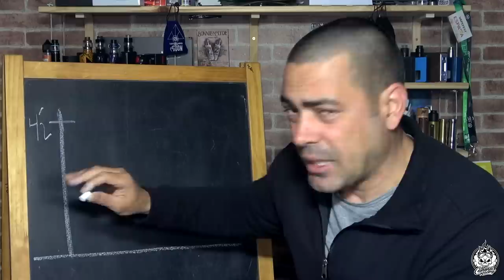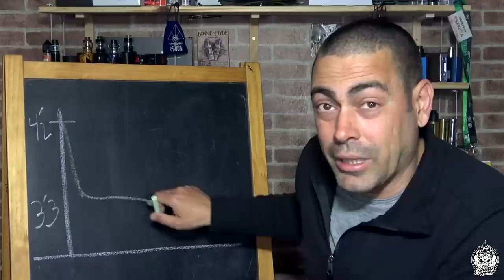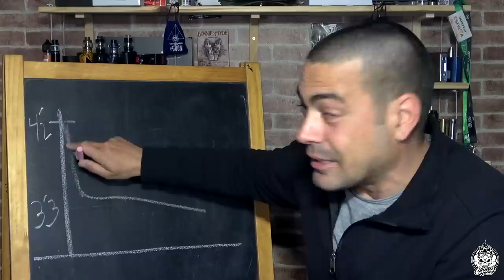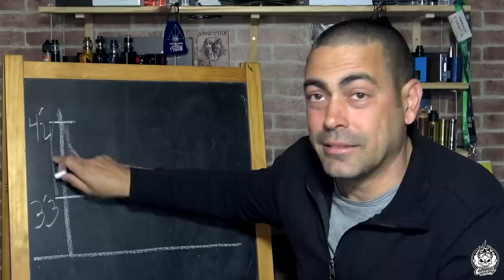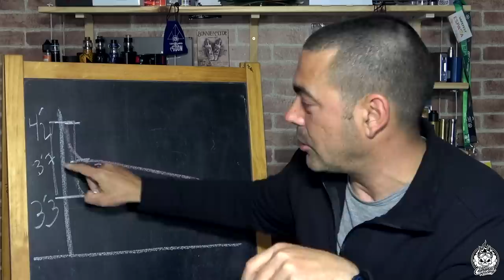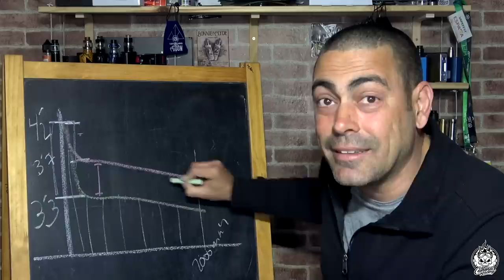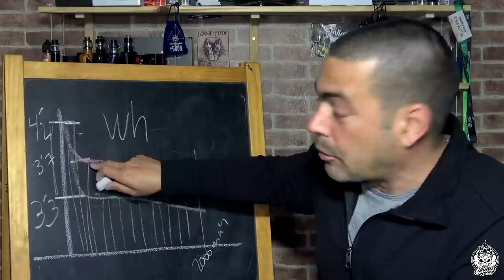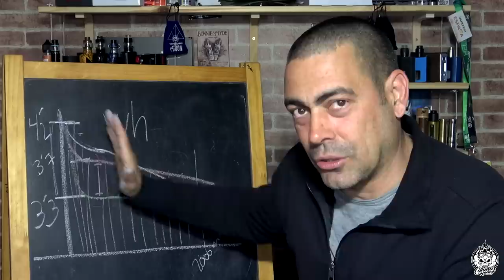BATTERY SAG | Caída de voltaje en baterías Li-ion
En este vídeo de hoy intentaremos entender uno de los problemas a los que nos enfrentamos con el uso de baterías de lítio en el vapeo, y es la caida de voltaje de las mismas, que provoca efectos adversos y explica el porqué de tener que usar determinado tipo de baterías y no otras. Espero que a alguno le resulte útil.